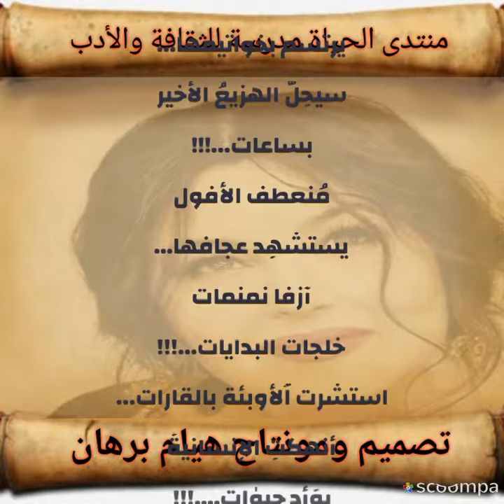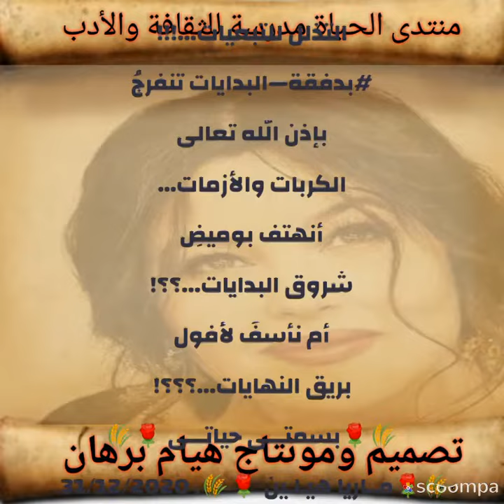دفقة البدايات تنجلي بقلم ماريا هيلين